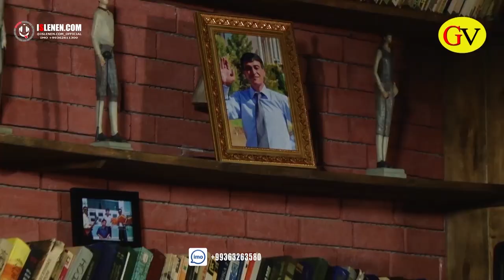Didar Meredow - Miwe Gubahar (janly sesim 3)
Nury Meredowyn ogly Halypalan dowamy